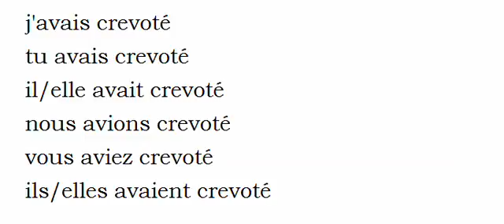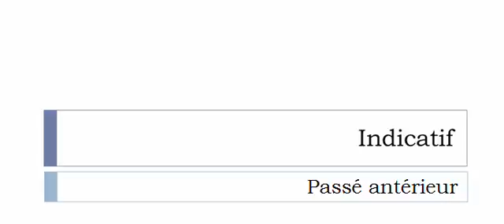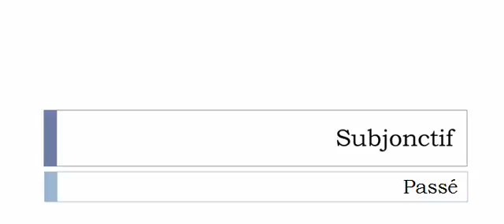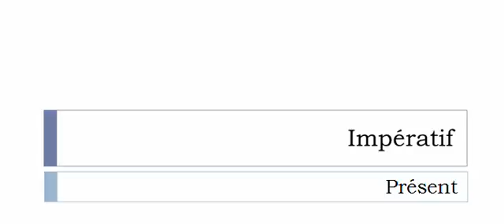الفعل الفرنسية = Crevoter